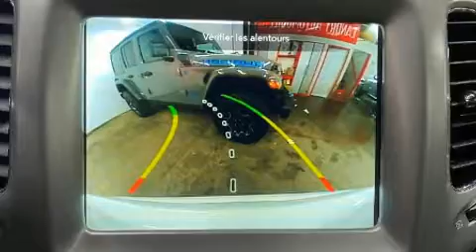2021 Jeep Compass 80TH ANNIVERSARY 4X4 CUIR GPS CAMERA MAGS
Affichant moins de 10 000 km au compteur, ce VUS 4 portes met la priorité sur le confort, la sécurité et son côté pratique. Sous le capot on retrouve un moteur 4 cylindres développant plus de 170 chevaux, ce qui vous offre une conduite dynamique et prévisible. Parmi les principales caractéristiques on retrouve un climatiseur, un essuie-glace de lunette arrière, l'ouverture automatique de la glace du conducteur, un compte-tours, une banquette arrière à dossiers rabattables séparés, phares antibrouillard, télédéverrouillage, et un régulateur de vitesse. Là où il fait plus froid, les occupants apprécieront à leur juste valeur les sièges chauffants et le dispositif de climatisation contrôlée. Son look attirant est rehaussé par de rutilantes roues en alliage qui brillent dans ses ailes. Les coussins gonflables latéraux se déploient pour limiter les effets d'un impact pour tous les passagers. Voici un véhicule d'occasion certifié qui a passé haut la main le rigoureux processus de certification de Jeep, qui comprend une inspection rigoureuse en 125 points! Notre objectif: offrir les meilleurs prix et le meilleur service à chacun de nos clients. Passez nous voir ou appelez-nous pour obtenir plus d'information.